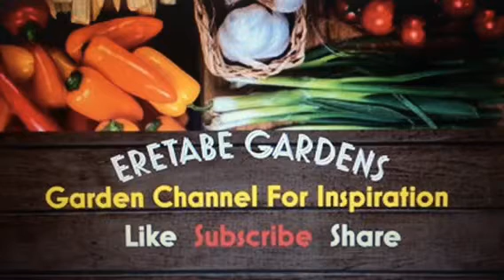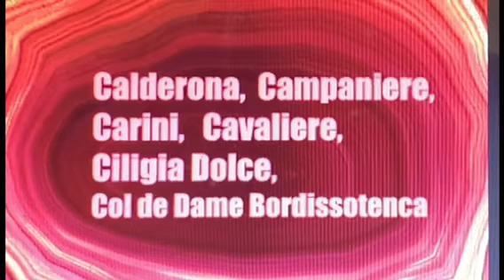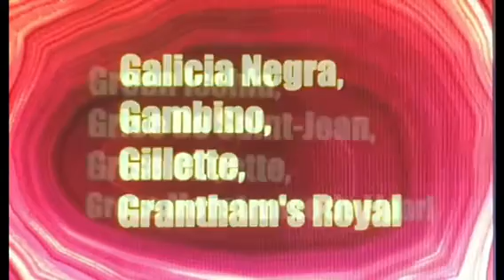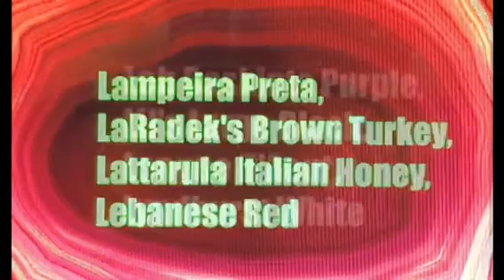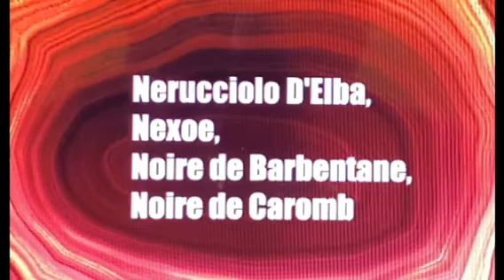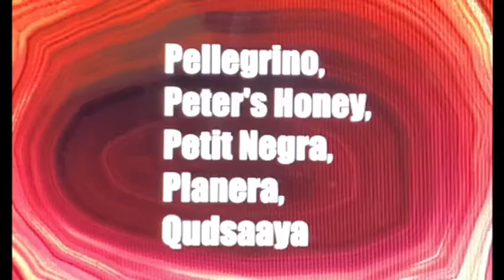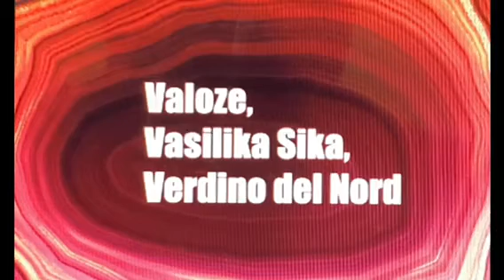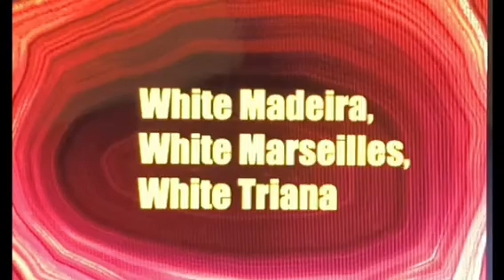Fig Varieties That Produce Two Crops. Buy One, Get One Free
Fig varieties that produce two crops per year.  Buy One Get One Free.